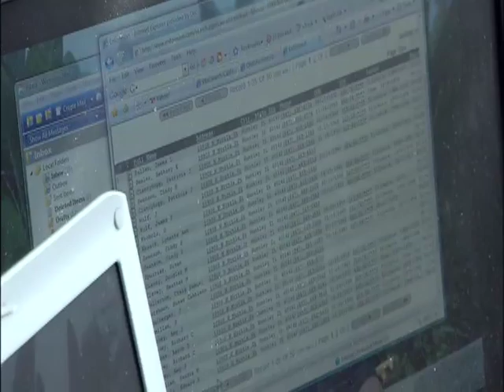Lisa Joyner Reel